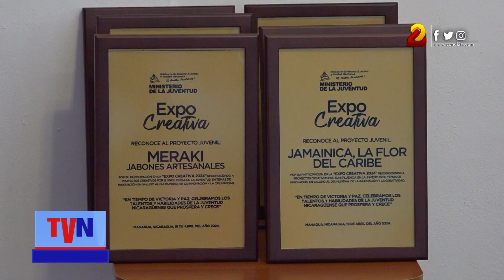Minjuve entrega reconocimientos a emprendimientos creativos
20 proyectos de emprendimientos de cinco universidades del país recibieron un reconocimiento por parte de las autoridades del Ministerio de la Juventud (Minjuve).